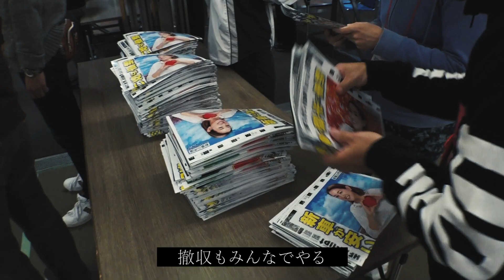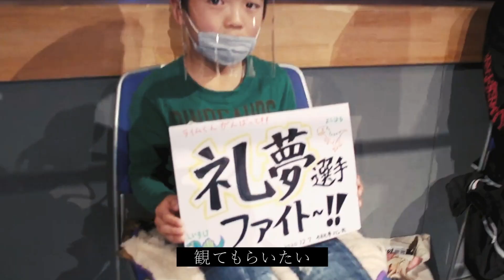【9.17とどろきアリーナ CM】目指すは”プロレスで社会貢献”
プロレスリング・ヒートアップ2021年最大のビックマッチ！

プロレスで社会貢献を目指し、最大6500席あるとどろきアリーナに挑戦！

☆2021年川崎都市ブランド推進事業に認定☆

■プロレスリングHEAT-UP　You Tubeチャンネル■

9.17とどろきアリーナ大会チケットはこちら
■プロレスリングHEAT-UP　公式オンラインストア■

プロレスやろう！無料体験出来ます！！

選手情報
■TAMURA■

■配信・撮影協力■
撮影：